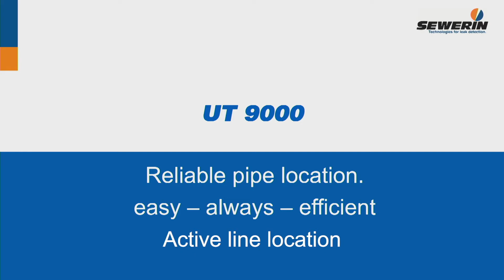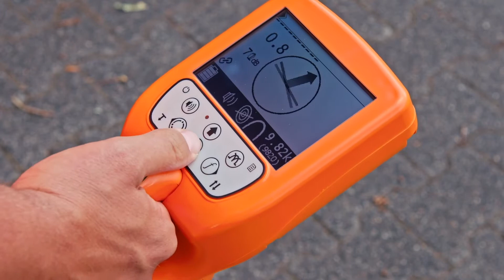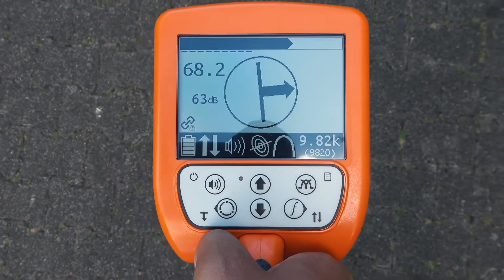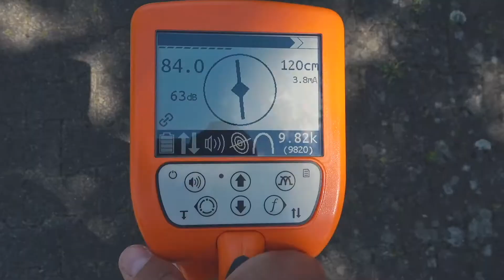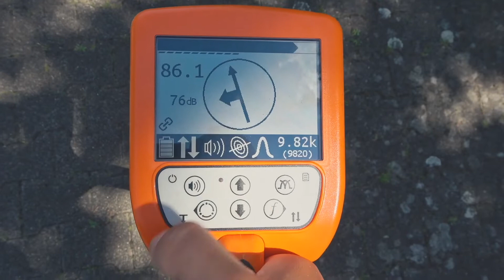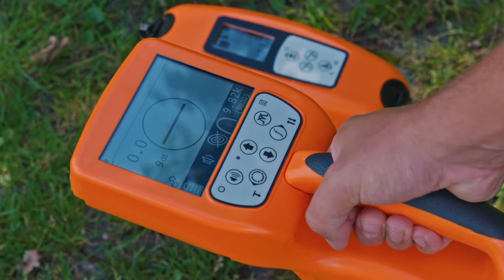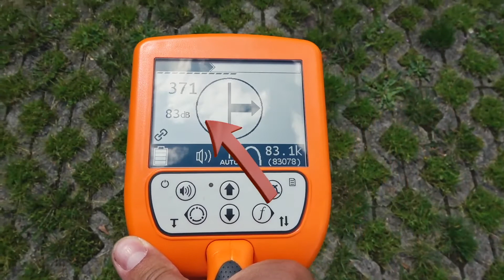Localizador de tuberías metálicas y cables UT9000 Localización de línea activa